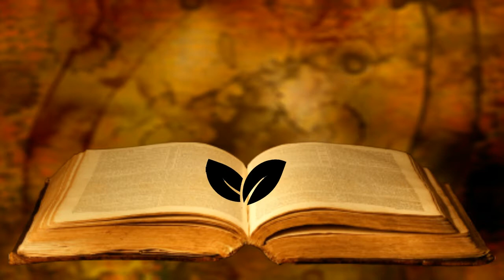सर्दी, जुखाम, खांसी, बुखार के लिए रामबाण औषधि || Best Home Remedy For Cold And Flu || Immune System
Best home remedies for cold and flu and make immune system strong.

In the time of winter cold and flu is very common problem. In this video I am going to share with you some effective home remedies to get rid of cough or Natural Cough Remedies for Persistent. Mainly it will  Caused by viral infection, the common cold is characterized by runny nose, sneezing, coughing, sore throat, and inflammation of the mucous membrane in the nose and throat.

Remedy- Boil 8-10 leaves of eucalyptus with 500 ml water when it left half of quantity take down it from flame and take this boiled water as tea it will helps you to get rid out from cold and flu.
I hope this information will works well for you and you will take a complete benefit of this information.